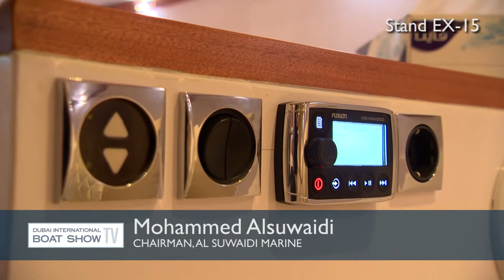Interview with Mohammed Alsuwaidi of Suwaidi Marine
Anna Teslik interviews Mohammed Alsuwaidi at the Dubai International Boat Show 2016 for DIBS TV.